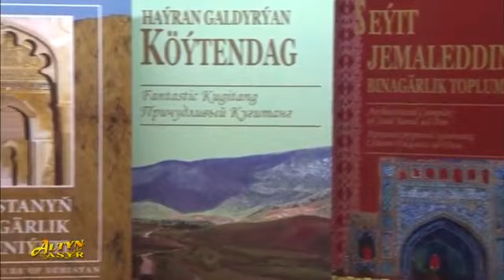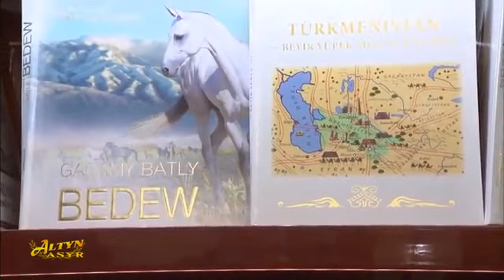Gurbankuly Berdımuhammedov Türkiye Hakkında Konuştu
Kurbankulu Berdimuhammedov Türkiyeden TrtWorld kanalına röportaj verdi.

Kurbankulu Berdimuhammedov (Türkmence: Gurbanguly Mälikgulyýewiç Berdimuhamedow, Kiril: Гурбангулы Мәликгулыевич Бердимухамедов, 29 Haziran 1957; Babarap, Göktepe, Ahal), Türkmen siyasetçi ve Türkmenistan'ın ikinci cumhurbaşkanıdır. Asıl mesleği diş hekimliği olan Berdimuhamedov, 1997'de başlayarak Cumhurbaşkanı Saparmurat Niyazov yönetiminde ve 2001'de başlayarak başkan yardımcısı olarak görev yaptı. 21 Aralık 2006'da Niyazov'un ölümünden sonra başkan vekili oldu ve ardından Şubat 2007'de cumhurbaşkanlığı seçimlerini kazandı. Oylamada anlamlı bir muhalefetle karşılaşmadı ve ezici bir farkla kazandı (%89,23).[1] Şubat 2012'de cumhurbaşkanlığı seçimlerinde %97 oyla yeniden seçildi. Şubat 2017'de cumhurbaşkanlığı seçiminde oyların %97,69'unu alarak üçüncü bir dönem için yeniden seçildi.

İnsan Hakları İzleme Örgütü'ne göre Berdimuhamedov, akrabaları ve meslektaşları sınırsız güce sahip olup kamusal yaşamın tüm yönleri üzerinde tam kontrole sahiptir.Türkmen dilinde "koruyucu" anlamına gelen Arkadag adlı unvanını kullanmaktadır.

Berdimuhammedov, 29 Haziran 1957 tarihinde Ahal ilinin günümüzde Göktepe (Gökdepe) olarak adlandırılan Babarap köyünde doğmuştur. Babası Melikkulu Berdimuhamedoviç Berdimuhamedov, annesi Ogulabat Atayevna Kürreyeva'dır.

Altı çocuklu bir ailenin tek oğludur. Berdimuhamedov’un babası, bir gardiyan müfrezesinde kıdemli bir içişleri bakanlığı memuru olarak çalıştı. Polis albayı olarak emekli olmuştur.

Kurbankulu Melikkuliyeviç Berdimuhammedov; 1979 yılında Türkmen Devlet Tıp Enstitüsü'nün Diş Hekimliği Fakültesi'ni bitirdi. Daha sonra Sağlık Bakanlığı'na bağlı kurumlarda ve aynı zamanda tıp enstitüsünde öğretim görevlisi olarak 1997 yılına kadar çalıştı.

1996 yılında S. A. Niyazov hastanesinin başhekim görevindeyken tanınmış Türk iş adamlarından Ahmet Muhittin Türk ile Stomadent isimli Protez diş fabrikasını kurdu. Kanunî olarak bakanların ticaret yapmalarının yasak olmasından dolayı ortaklıktan ayrılarak 1997 yılında sağlık bakanlığı görevine atandı. 2001 yılında Saparmurat Türkmenbaşı tarafından devletin başkan yardımcılığı görevine getirildi ve aynı zamanda sağlık bakanlığı görevini de sürdürdü. 2004 yılında sağlık alanında yaptığı reformlar çok eleştiri almıştır.

Saparmurat Türkmenbaşı'nın ölümü sonrasında 21 Aralık 2006'da cenaze töreni komisyon başkanı seçildi; aynı gün de Türkmenistan Meclisi, kendisini geçici cumhurbaşkanı olarak seçti.

(linki tıklayarak direk whatsapptan yazabilirsiniz.)

''Hakan Yabancılar Vize Danışmanlık ve Aracılık Hizmetleri''

●РАБОЧAЯ ВИЗA ●ÇALIŞMA İZNİ ●ВИД НА ЖИТЕЛЬСТВO ●OTURMA IZNI
●НИЗКИЕ ЦЕНЫ НА МЕД.СТРАХОВКИ ● UCUZ SAĞLIK SİGORTASI ●Рандеву на ­ВНЖ­ для любого города Турции­ ● E-Randevu ●БУХГАЛТЕРСКИЕ И ЮРИДИЧЕСКИЕ УСЛУГИ ●Переводы и нотариальное заверение любых ­документов ●NOTER ONAYLI TERCÜME YAPILIR ●СЧЕТ В БАНКЕ ●BANKA HESABI ●Автостраховкa на любые Авто (в том числе­ и иностранные) ●Deport Kaldırma ●Giriş Yasağı Kaldırma ●Residence Permit ●Work Permit ●депортировать ●Гириш Ясаги Калдырма ●депортировать калдырму ●تصريح الإقامة ●تصريح الإقامة ●تصريح الإقامة ●şartlı giriş yapma ●evlilik işlemleri ●Apostil İşlemleri ●Doğum Belgesi ●Tüm Vize İşlemleri ●Türkiye'de Yaşayan Yabancılarla İlgili Tüm İşlemler

Şirinevler Mah.Şirinevler Mah.Meriç Sokak No:24 Akbank Yanı Şirinevler Meydan-Bahçelievler-Bahçelievler-İstanbul